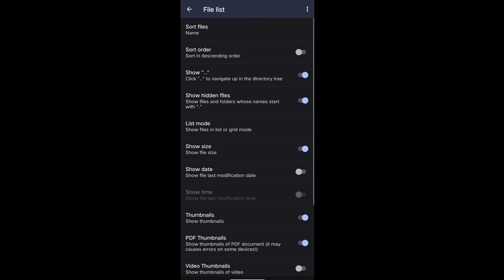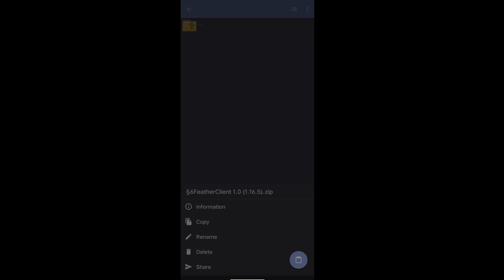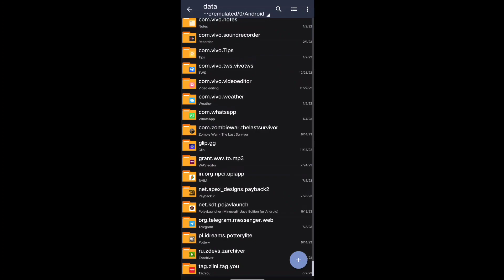How To Download Feather Client in | PojavLauncher 1.16.5🔥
DC KI LINK AGAR EXPIRED HI TO NEW VIDEO ME NEW LINK HOGI OK 🫡